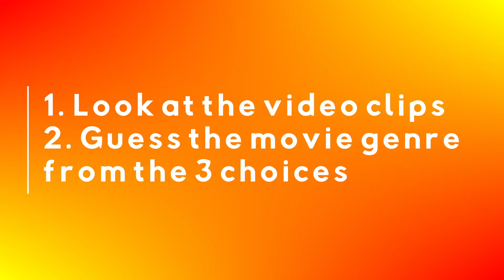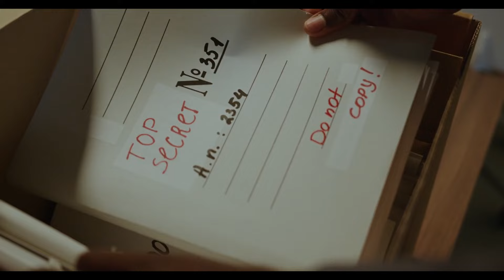Movie Genres Vocabulary | Epic ESL Guessing Game | 10 Types of Films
This Movie Genres Vocabulary video is epic. ESL students will love the visuals, the music and the guessing game. There are 10 types of films: action, cartoon, comedy, fantasy, mystery, romance, science fiction, drama, musical and horror. For each of the movies, students will see some video clips. Then they must choose the type of movie from the 3 choices that are given.

*This video is probably better suited for older students, Grades 3-6, or older.

We find this game a lot of fun in the classroom or online. At Sanook English, we are teachers and we use these games in our own classes. For teachers, we recommend pausing this video and letting students choose in teams or groups or however your class is set up. We hope busy teachers can use our games and videos, and that their students enjoy them.

This Movie Genres Vocabulary video is great for online practice, home schooling, distance learning, or English ESL classroom teaching. It's also perfect for asynchronous learning or even making this into an interactive video. It's great to use this video with something like Nearpod or H5P where it can be made more interactive.

We want to give thanks to many of the wonderful artists at Pixabay.com and Pexels.com. Here are a few: